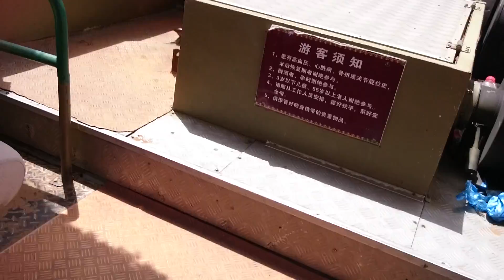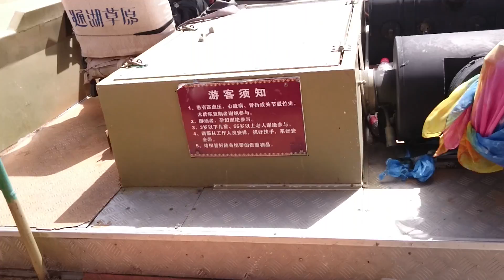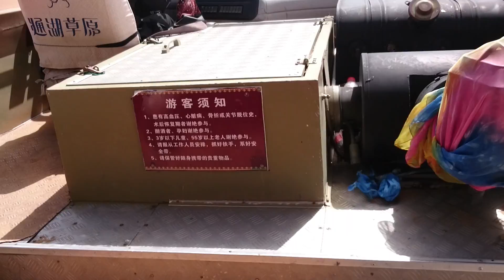沙漠沖浪很刺激